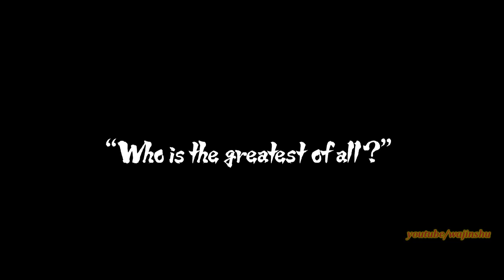Naruto Storm Revolution - Ninja World Tournament Walkthrough Part 7 (C Rank Qualifying Round)